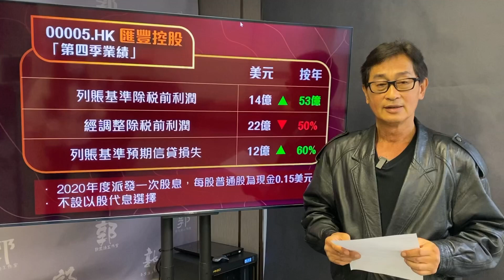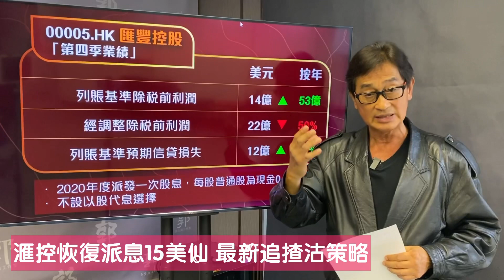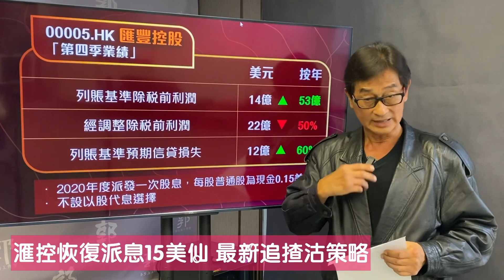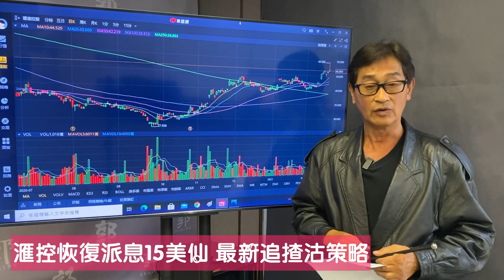【郭Sir 重點睇】滙控恢復派息15美仙 最新追揸沽策略 2021-02-23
滙豐控股有限公司 2020年業績 – 摘要

集團行政總裁祈耀年表示：
「2020年，滙豐員工在重重逆境下竭盡所能，為客戶提供強大的支援，而集團雄厚的資產負債實力及流動資金狀況，正是信賴我們之人的信心保證。 與此同時，我們在疫情下財務表現穩健，亞洲業務的表現尤其出色，為我們日後的發展奠下穩固基礎。在過去反覆不定的一年，集團員工努力不懈， 成效令我感到自豪，我亦感激客戶的忠實支持。 我們今天宣布的業務增長計劃，旨在令滙豐成為一家積極、有效率和靈活的環球銀行，具備數碼優先的思維，能夠為客戶提供全球首屈一指的服務， 並為投資者帶來豐厚回報。我們會循序漸進實現目標。」

2020年財務表現（相對2019年）

• 列賬基準除稅後利潤為61億美元，下跌30%，而列賬基準除稅前利潤則為88億美元，下跌34%。跌幅源於預期信貸損失及其他信貸減值準備增加， 以及收入下降，但營業支出減少，抵銷了部分跌幅。2020年的列賬基準業績包括13億美元的軟件無形資產減值，而2019年的列賬基準業績則計及 一項73億美元商譽減值。經調整除稅前利潤為121億美元，下跌45%。
• 列賬基準收入錄得504億美元，減少10%，主要由於低息環境對所有環球業務造成漸進影響，但環球資本市場業務的收入增加，抵銷了部分跌幅。 經調整收入為504億美元，下跌8%。
• 受全球利率下跌影響，2020年的淨利息收益率為1.32%，較2019年下跌26個基點。
• 列賬基準預期信貸損失為88億美元，增加61億美元，主要反映新型冠狀病毒疫情爆發的影響及未來經濟前景轉弱。客戶貸款的預期信貸損失準備由 2019年12月31日的87億美元增加至2020年12月31日的145億美元。
• 列賬基準營業支出為344億美元，下跌19%，主要由於一項73億美元的商譽減值不復再現。經調整營業支出為315億美元，減少3%，原因是成本節 約措施有效，以及與表現掛鈎的酬勞及酌情支出下跌，抵銷了投資支出的增長有餘。
• 於2020年，存款按列賬基準計算增加2,040億美元，按固定匯率基準計算則增加1,730億美元，所有環球業務均錄得增長。
• 普通股權一級比率為15.9%，較2019年12月31日的14.7%上升1.2個百分點，當中已計及取消派發2019年第四次股息及軟件資產之資本處理方法變 更的影響。
• 經考慮英國審慎監管局（「審慎監管局」）就2020年向股東作出分派的臨時方針後，董事會宣布就2020年度派發一次股息，每股普通股為現金 0.15美元，不設以股代息選擇。

2020年第四季財務表現（相對2019年第四季）

• 列賬基準除稅後利潤為9億美元，上升60億美元，列賬基準除稅前利潤則為14億美元，增加53億美元，主要由於2019年第四季一項73億美元的商譽 減值不復再現。經調整除稅前利潤為22億美元，下跌50%。
• 列賬基準收入下跌12%，而經調整收入則下跌14%，主要是環球低息環境所致。2020年第四季的淨利息收益率為1.22%，較同年第三季增加2個基點。
• 列賬基準預期信貸損失為12億美元，上升60%，反映英國經濟前景不明朗，以及工商金融業務特定風險承擔的相關準備增加。
• 列賬基準營業支出為99億美元，下跌42%，原因是一項73億美元的商譽減值不復再現。經調整營業支出為91億美元，減少1億美元。

前景及最新策略狀況

我們明白多項根本的改變已經出現，包括利率可能長期低迷、客戶的數碼服務使用量大幅上升，以及大衆對環保日益重視。我們已因應這些改變調整 集團策略。
集團有意加強聚焦於最擅長的領域，擴大及加快投資，並繼續將表現欠佳的業務轉型。為實現氣候目標，我們亦制訂一系列計劃，以把握低碳經濟轉 型所帶來的機遇。
我們繼續致力於2022年將經調整成本基礎控制在310億美元或以下，反映集團正進一步降低成本，但2020年底美元轉弱導致貨幣換算產生不利影響， 大致抵銷了成效。此外，我們亦繼續致力於2022年底前將風險加權資產總值削減超過1,000億美元。平均有形股本回報率方面，我們不再預期可於 2022年達致10%至12%的原定目標。現時我們將平均有形股本回報率的中期目標定於10%或以上。
我們有意將普通股權一級比率維持於14%以上，中期維持在14%至14.5%之間，長遠則會將目標下調。董事會已採納一項旨在日後可持續派息的政策。 自2022年起，我們計劃逐步將目標派付比率設定在列賬基準每股普通股盈利的40%至55%之間，並可就非現金重大項目（例如商譽或無形資產減值） 靈活調整每股普通股盈利。

1月份業務狀況

我們於2021年開局良好，並對本年餘下時間的表現審慎樂觀。

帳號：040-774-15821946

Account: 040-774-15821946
👍🏻讚好Facebook 專頁：
♥️郭思治工作室：
🌎追蹤Instagram：
💪🏻股壇大隻佬－郭思治 Kwok.sir：